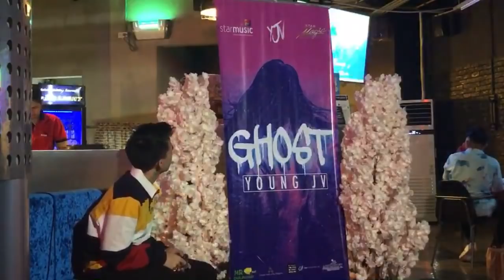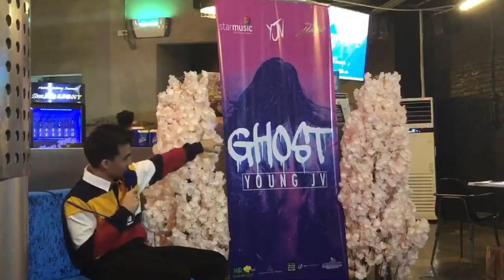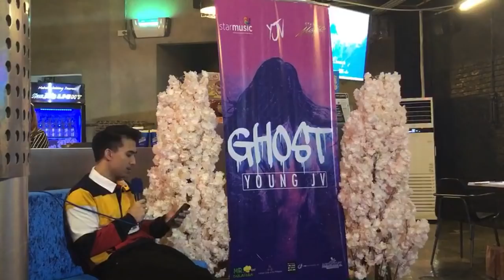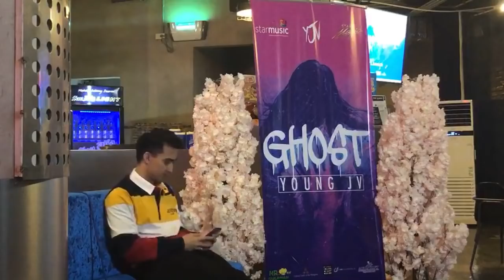Young JV "Ghost" MV Blog Con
Watch Young JV MV Blog Con "Ghost"!